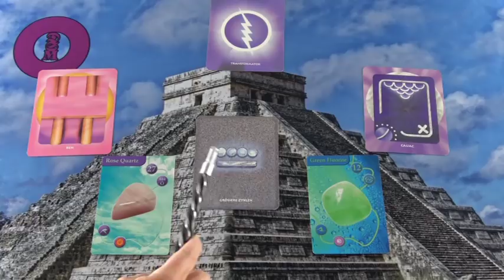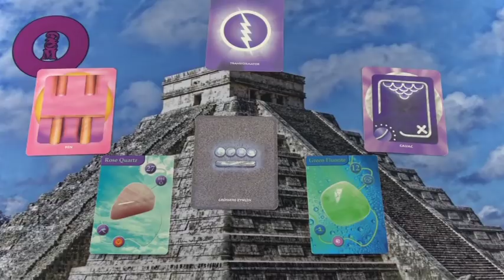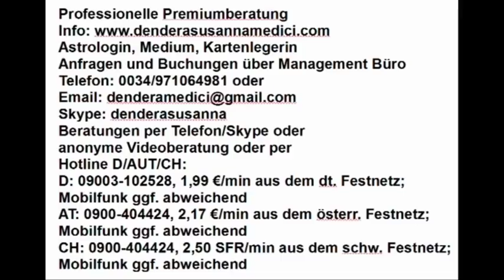Baum des Lebens: 02.04.2019 Maya Kalender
Hotline:
Meine 5 Kanäle:
Venezianisches Liebesorakel
Orientalisches Liebesorakel
Meisterin des Kartenlegens
Nofretete's Offenbarungen
Fernöstliches Liebesorakel
Bild: shutterstock/hat pand